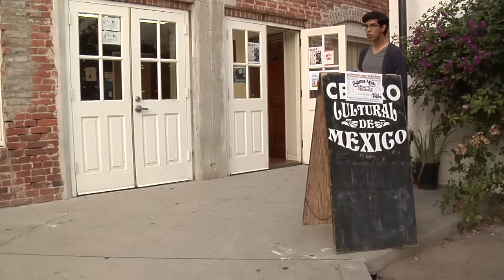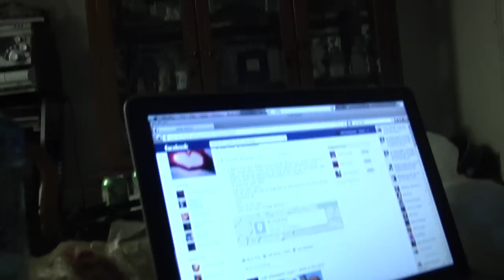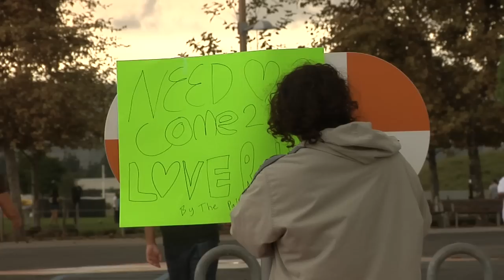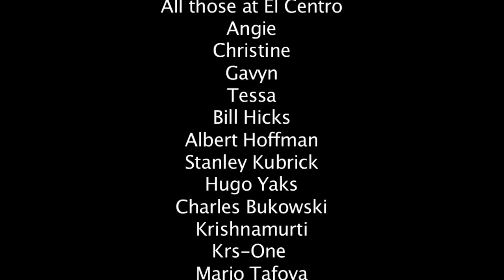Fear & Love : A Documentary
Two filmmakers set out to change the world from one of fear to one of love.

"There are two basic motivating forces: fear and love. When we are afraid, we pull back from life. When we are in love, we open to all that life has to offer with passion, excitement, and acceptance. We need to learn to love ourselves first, in all our glory and our imperfections. If we cannot love ourselves, we cannot fully open to our ability to love others or our potential to create. Evolution and all hopes for a better world rest in the fearlessness and open-hearted vision of people who embrace life."

-John Lennon

Fear and love are the basis for human motivation. Fear isn't all bad, Love isn't all good. We combine the two to create other emotions, out of our control: fear can hurt. but so can love. We must be able to use your emotions as tools to drive us towards proper use of our emotion.

Second plane hit, ABC, 9/11, 09:02